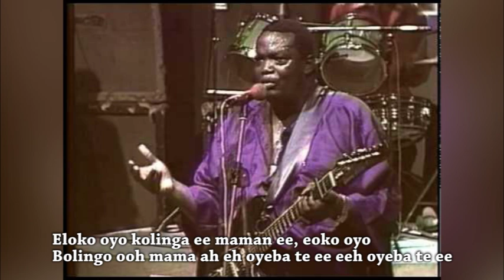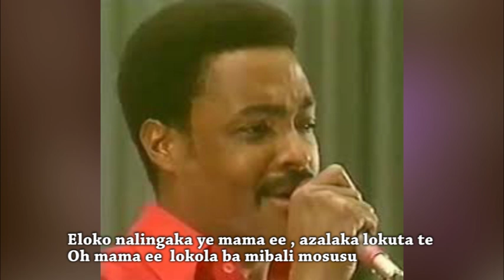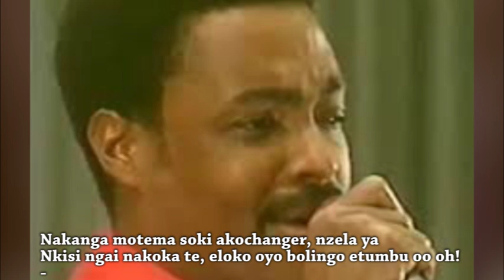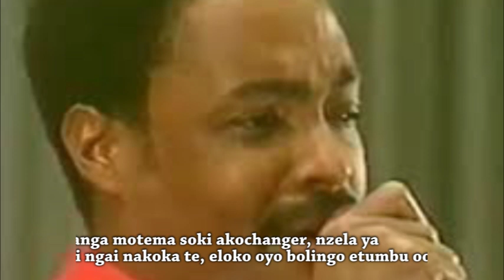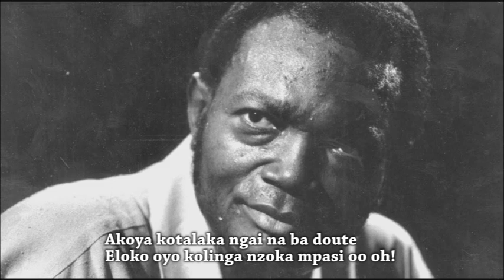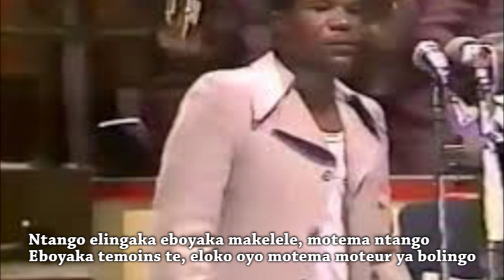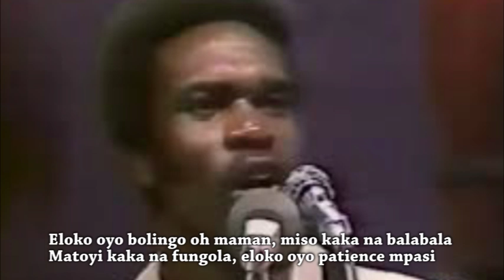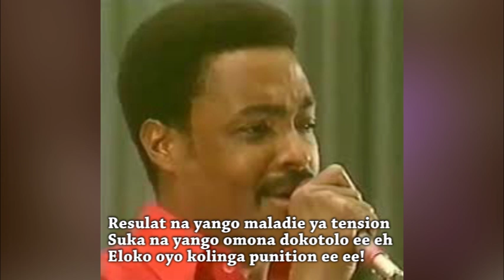FRANCO & TPOK JAZZ~ KOLINGA PUNITION LYRICS AND TRANSLATION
Kolinga punition translates to loving is a punishment. It's a Franco composition delivered by himself alongside TPOK Jazz compatriots among them Madilu System. The song talks about a woman who is in love with a married man and he only visits secretly. She waits patiently hoping that he will change and declare her his wife.